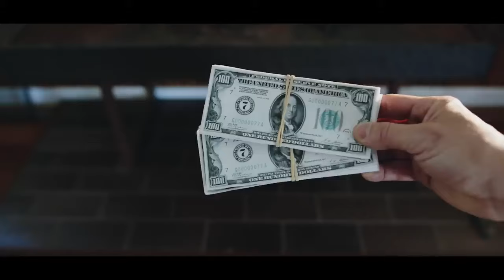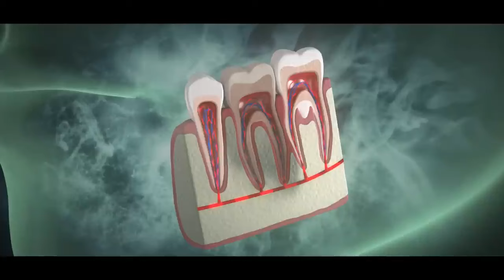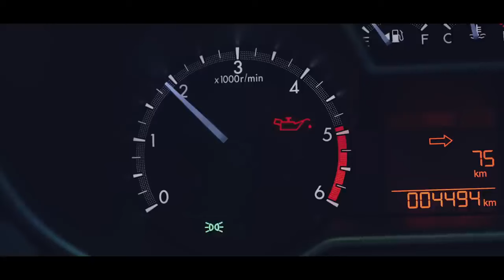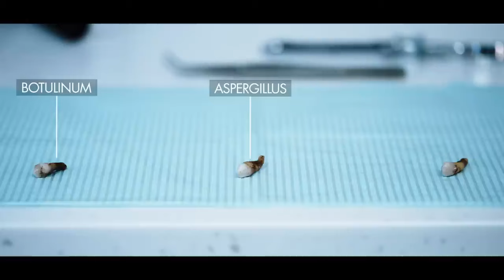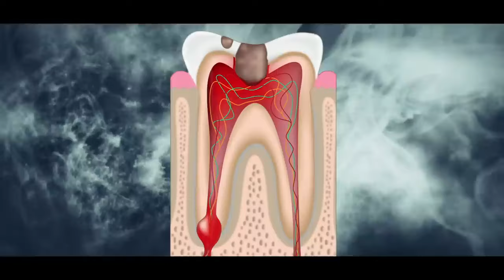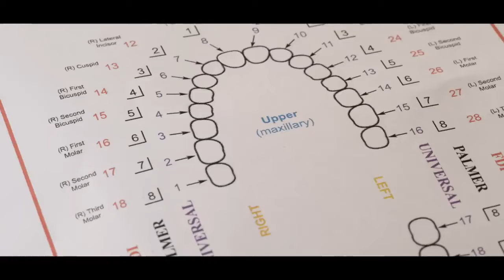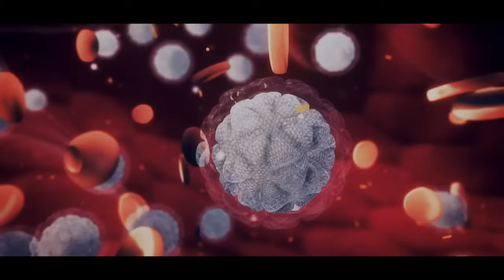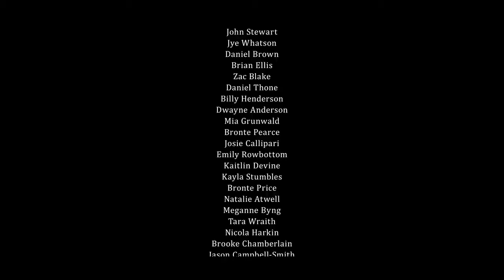Root Cause (ROOT CANALS) FULL Documentary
This will no doubt have medical terminology not suitable for this day and age ;)

and also: I dont own this(ROOT CAUSE look it up)

but I did end up with 7 root canals by age 18/19ish
because I was a young teen with full insurance coverage in canada
who met shady dentists and had no guardian.

all my back molars only had cavities but they insisted on root canals.

And I smashed 2 front teeth out at age 12 (as soon as they finished growing in, yep)
Those ones came right out of my mouth and the dentist had to put them back in and gave me root canals.

Age 26 I was so sick I could barely get out of bed anymore, but I still somehow managed to get to work and back, then i slept.

And slept, and had pain in my face..
 PAIN That no regular dentist would admit could be from my tooth, because they all swore root canals were safe.

Long story short, I wish i could afford what this guy could do for treatments, but i was a single working mom that year.

I did what I could. I went to the low income dental clinic and the dentist believed me.
He told me he saw people ALL THE TIME with a bad root canal and as soon as they were pulled the people all felt better.

He agreed to pull my teeth, and I did it.
I got a plate and said no to implants.
That is the ONLY thing i would feel safe recommending to anyone after doing all my research.

You will need to always get that thing fitted if you get the plate, and its annoying, but if its a good one you can still eat and nobody will know its a few fake teeth.

The back molars i had pulled separately.  Got them each pulled Individually as they BROKE.(in between 19-26 they were all already gone and my wisdom teeth grew in to replace those molars)

Each root canal a dentist does they put on a temporary crown and then you must go again later for a permanent crown (thousands of $ in canada) (not covered by medical)

So people dont get the permanent crown.. They walk around until the root canal tooth breaks.
And when they break, they shatter, because they're dead.

Well, thats enough scorpio moon sharing for me for the day..
Hope you enjoy the microscopic view of the film here.
When i found it i jumped up and down for joy because it was years after i figured out my root canals were making me sick and i finally felt vindicated.
 gutentag, freunde